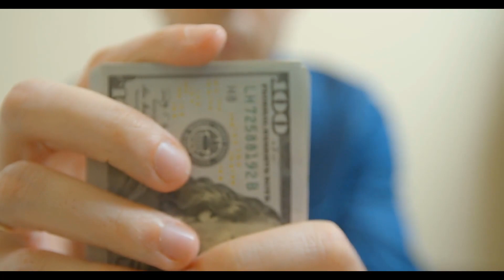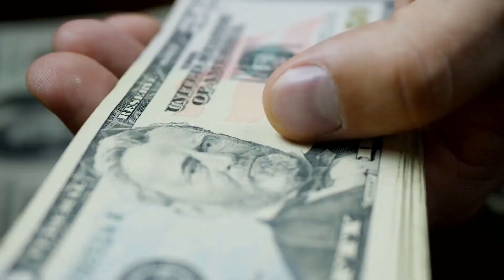Life Insurance in North Brooksville, Florida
Brooksville is a city in Hernando County in the state of Florida with an estimated population of 8,298. Below you will find valuable information regarding both forms of life insurance as well as other helpful information which will assist you in deciding which form of life insurance is best suited for you and your situation.